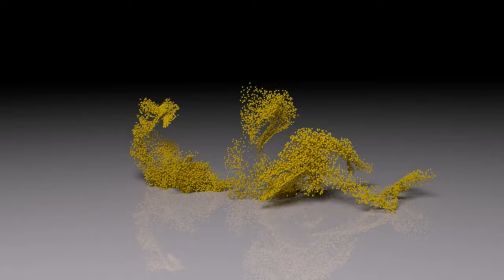【4K】ホオジロガモ ～１羽で公園の池に～ 20220104 Bird 野鳥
公園の池に１羽でやって来たホオジロガモのオス　弱ってそうではないです
元気に泳いでいます